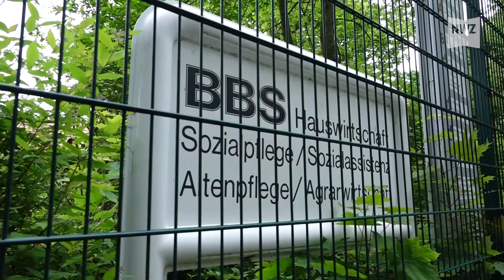Messerangriff an Schule in Wildeshausen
In der Wildeshauser Berufsschule am Standort St.-Peter-Straße gab es eine Auseinandersetzung mit einem Messer. Ein Schüler wurde schwer verletzt. Die Polizei ermittelt.